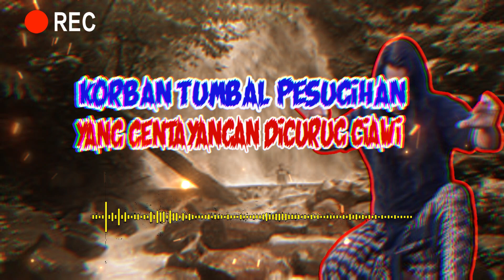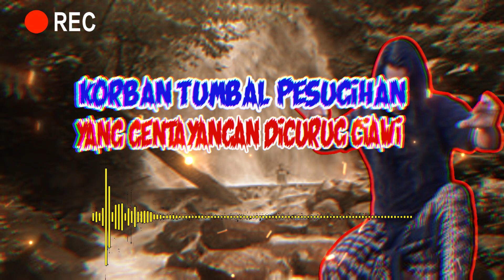KORBAN TUMBAL PESUGIHAN YANG GENTAYANGAN DI CURUG CIAWI